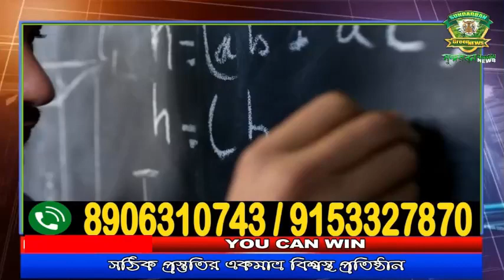পৌরসভা ভোটের অভুতপূর্ব সাফল্যে নামখানা ব্লক যুব তৃণমূল কংগ্রেসের নেতৃত্বে বিজয় উৎসব ।।